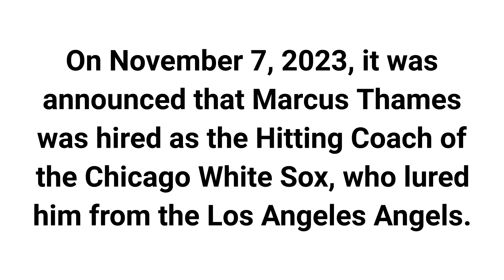Chicago White Sox hire Marcus Thames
On November 7, 2023, it was announced that Marcus Thames was hired as the Hitting Coach of the Chicago White Sox, who lured him from the Los Angeles Angels.